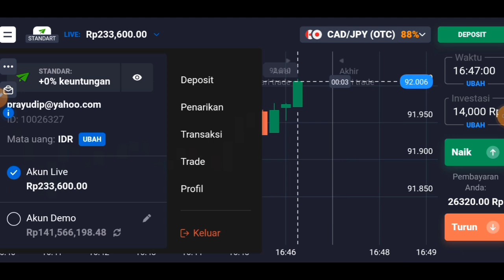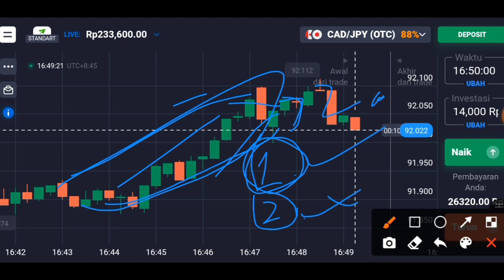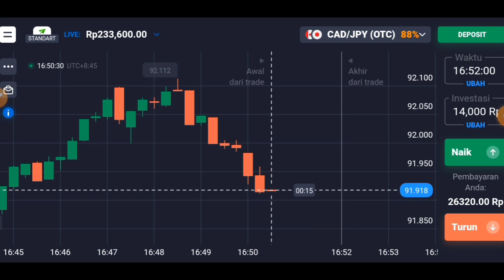trading quotex pemula || disiplin dalam trading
trader pemula membaca arah candle binomo, terjadilah profit konsisten karena membaca candlestick binomo itu sangat mudah. Apalagi jika kita belajar trading dengan serius maka hasilnya akan luar biasa.

PERHATIAN!!
TRADING (Perdagangan Digital) mempunyai resiko yang sangat tinggi. Tidak disarankan terjun ke akun resmi jika belum memiliki ilmu yang cukup. Treding hanya untuk orang yang siap RUGI dan yang siap SUKSES.